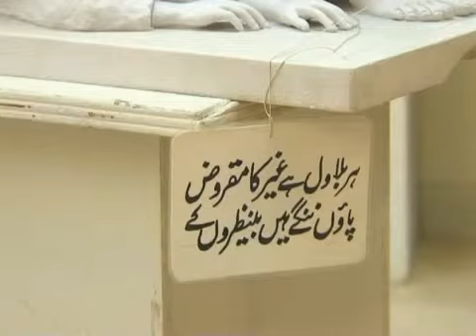Sculpture making in Multan by Sadiq Ali Shehzad | Artit in Multan Pakistan | Art Gallery Multan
He started making her sculptures and thinks they are heritage of  Multan Pakistan